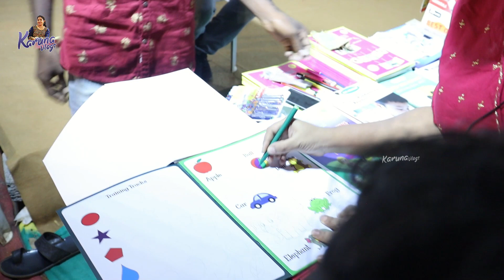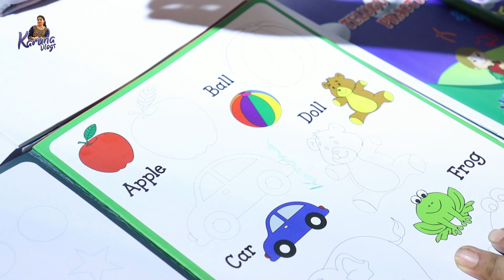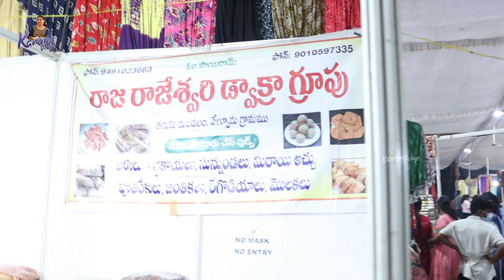Vizag Dwakra Bazar 2021 | DWCRA Exhibition Handcrafts And Handloom | AU Grounds | Vizagvlogs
Edit by    @Viral Hub